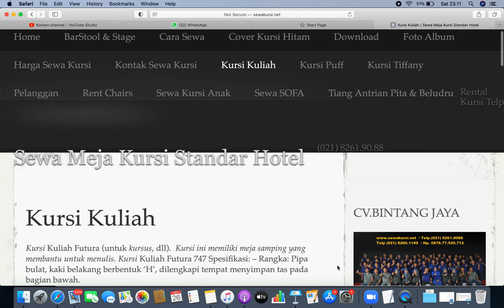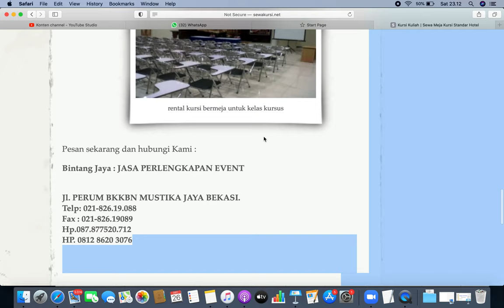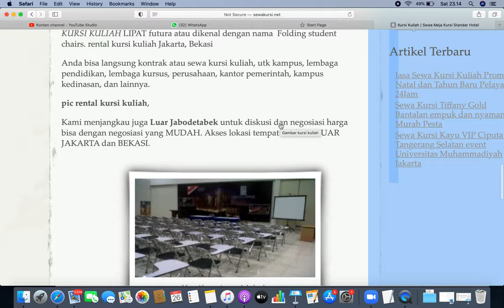MENYEWAKAN KURSI KULIAH UNTUK TRAINING DAN WORKSHP DI JAKARTA DAN BODETABEK